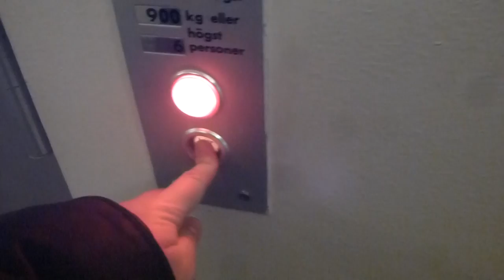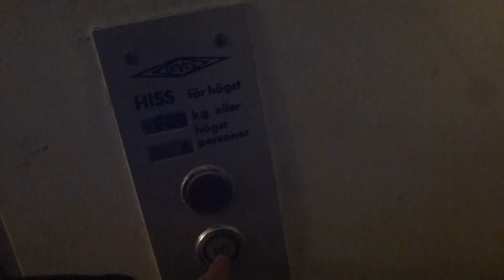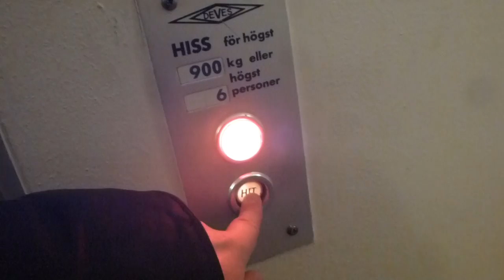Old DEVE Hydraulic elevator @ Biblioteksgången 7, Täby